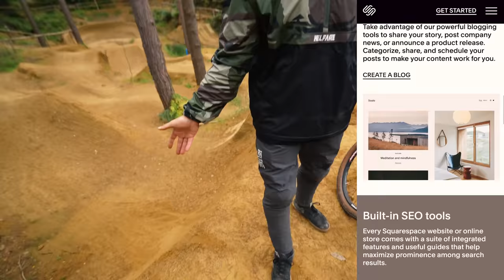PROOF THAT ONE TINY DIRT JUMP IS ALL YOU NEED!!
We had a whole riding session at Woburn Bike Park just riding one tiny jump on our dirt jump bikes. Woburn has epic dirt jumps and a new pump track but we ended up having such a fun time riding and doing tricks on a little dirt fly out. The progression was funny and it didn't hurt to crash. Enjoy the banter and fails.
Legends